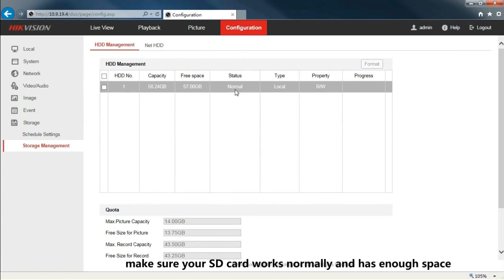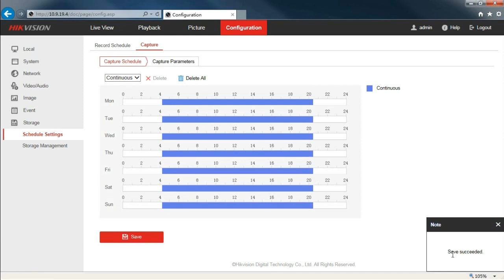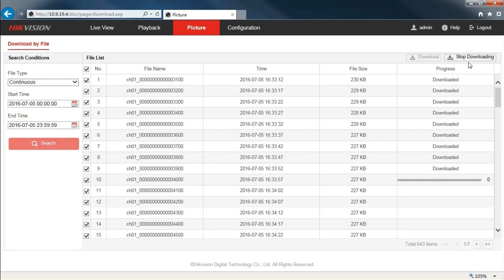How to download all the images from SD card